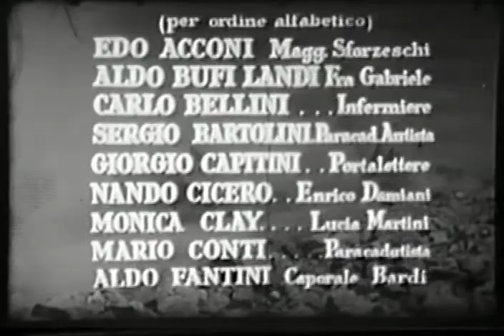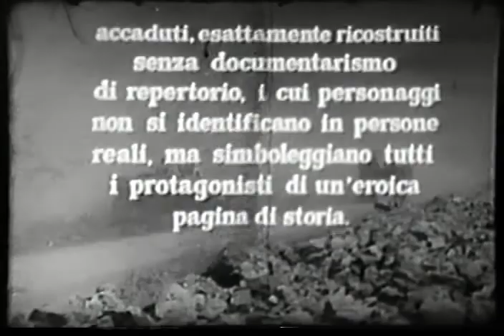OS TANQUES DE EL ALAMEIN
No verão de 1942, soldados da divisão Folgore, são enviados ao deserto onde os soldados lutam heroicamente tentando parar os tanques do general Montgomery. A luta termina com a vitória inglesa, e a destruição da formação alemã. O filme mostra as vidas de alguns destes soldados, heróis desde sua partida até sua derrota.